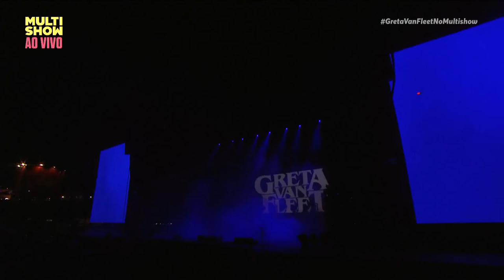Greta Van Fleet - Lollapalooza Brazil 2019 [HD]